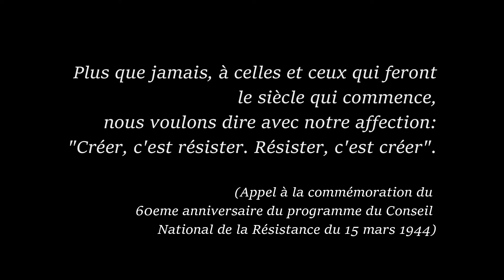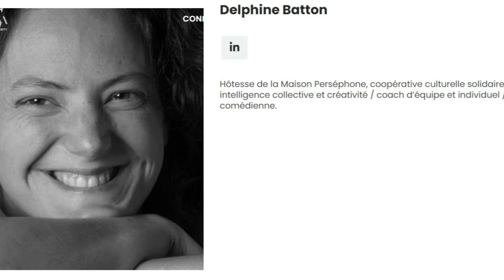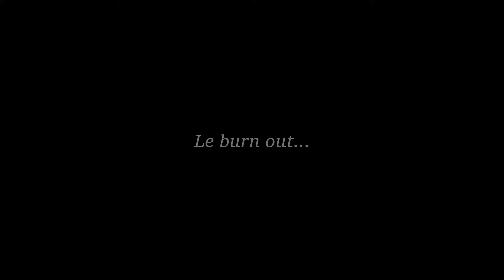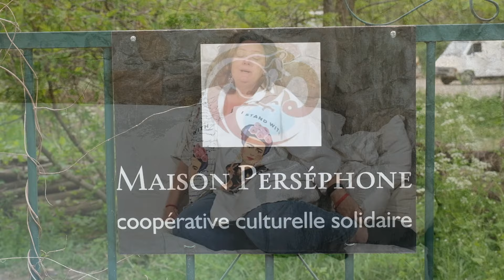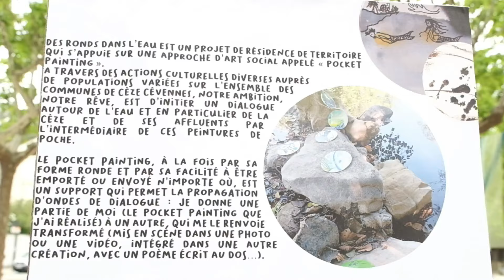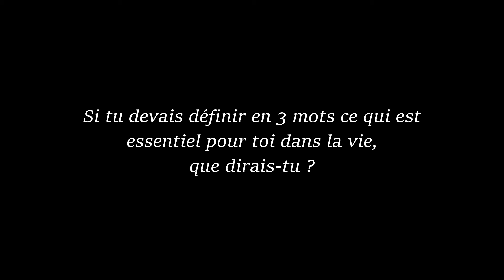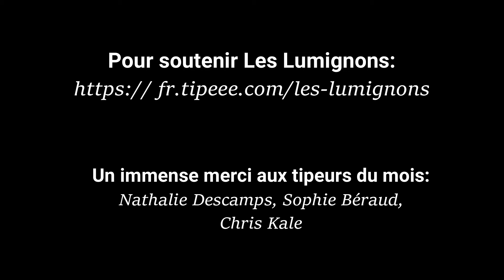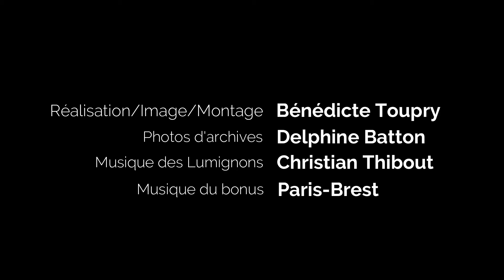#12 - Delphine, un CHANGEMENT DE VIE - un BURN OUT salutaire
Ingénieur en région parisienne dans un domaine qui ne la passionne pas, Delphine se forme à la créativité après avoir découvert cet univers, dans le cadre de son travail.
Pendant des années, elle espère pouvoir contribuer à changer les mentalités dans son entreprise, en vain. C'est le burn out.
Un changement de vie, de lieu, d'activité, pour retrouver du sens et concrétiser le rêve qu'elle nourrissait depuis des années: créer un lieu où se côtoierait le lien social, l'art et la culture. La Maison Perséphone naît à Bessèges, dans les Cévennes.
Delphine vous raconte son parcours de vie...

CONTENU:
00:00 - Présentation et intro
01:32 - A quoi ressemblaient tes 20 premières années ?
02:28 - Comment es-tu passée d'ingénieur à facilitatrice en créativité ?
04:01 - Qu'est-ce que CREA-CONFERENCE a changé dans ta vie ?
06:12 - Tu suspends ton travail chez Orange pendant 3 ans, pour travailler à ton compte. Comment se passe ton retour ?
07:34 - Le burn out
09:02 - Comment as-tu rebondi ?
10:45 - Parle-nous de la Maison Perséphone
12:40 - Quelles sont les activités proposées par la Maison Perséphone ?
13:59 - Quelles sont les contraintes financières de tous ces projets ?
16:36 - Comment être informé de l'actualité de la Maison Perséphone ?
17:29 - D'autres projets en cours ?
18:54 - Si tu devais définir en 3 mots ce qui est essentiel pour toi dans la vie, que dirais-tu ?
20:23 - Quel bilan peux-tu tirer de ton changement de vie ?
22:07 - Le mot de la fin
23:11 - Fin et générique
23:54 - Pour soutenir les Lumignons: cagnotte Tipeee
24:05 - Bonus

Fond et Logo des Lumignons: création de l'équipe "Marius&Co"

Autre: "Un quotidien qui a l'air bien", issu de la musicothèque de Wondershare Filmora
Bonus: Paris-Brest "Les batailles d'oreillers"

Si ce contenu vous a plu, vous pouvez le liker, vous abonner à la chaîne pour ne manquer aucun lumignon, et le partager si vous pensez qu'il peut inspirer, intéresser ou faire du bien à vos proches ! Si Delphine m'inspire et vous inspire, elle peut en inspirer d'autres ! Merci pour votre aide...